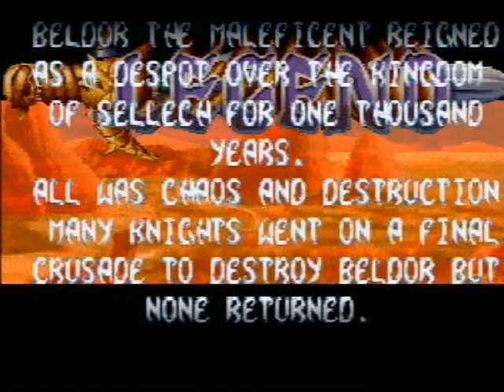Ledgend (intro du jeu)